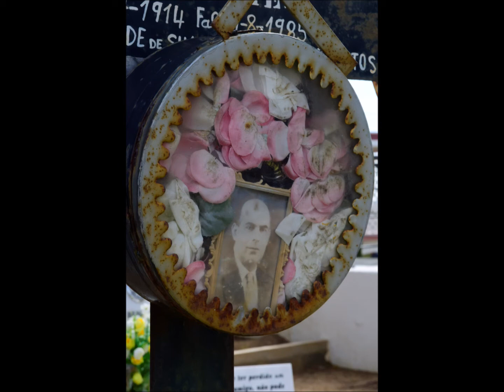Cementerio de Porto Santo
Video que forma parte de la exposicion "O Ultimo Jardim"
Banda Sonora:
Musica de Ricardo Alves
"Dying heart" del album "a pasage to the stars"

Título: "O Último Jardim"
Autor: José Zyberchema
Editora: Auto-edição do Photobook Club Madeira
O livro de fotografia remete para as flores em cemitérios como "último jardim" em memória de pessoas que mudam de "espaço / tempo" e vão para "outra dimensão" de memória eterna. O livro é acompanhado de um elemento floral recolhido num dos cemitérios da ilha da Madeira.

A apresentação do Photobook será o último dia da exposição intitulada "O Último Jardim", que coincide com a celebração na ilha da "Festa da Flor".

A exposição estará aberta ao público no sábado, 6 de maio, com o seguinte calendário:

Sábado, 6 de maio, das 9h às 15h
Domingo, 7 de maio, das 9h às 15h
Sábado, 13 de maio 9h da manhã às 15h
Domingo, 14 de maio, das 9h às 15h

O photobook ser apresentado no dia 17 de maio, entre 18h às 20h, no evento internacional "Online Photobook Club" transmitido através da Internet.